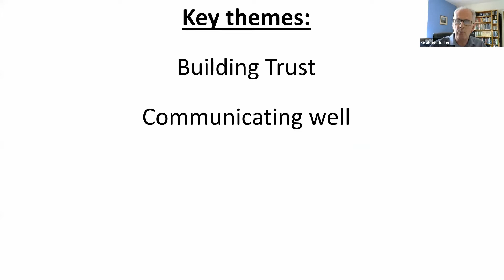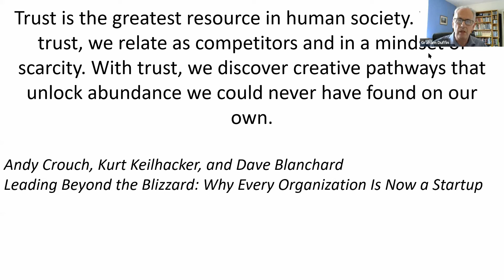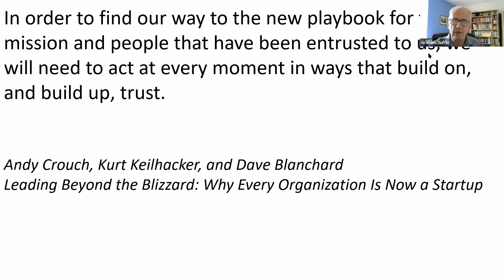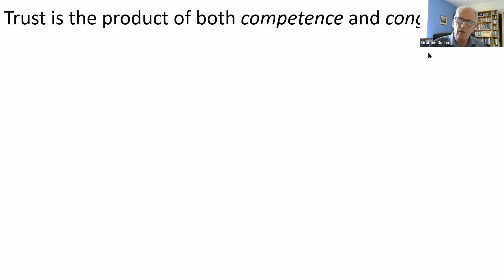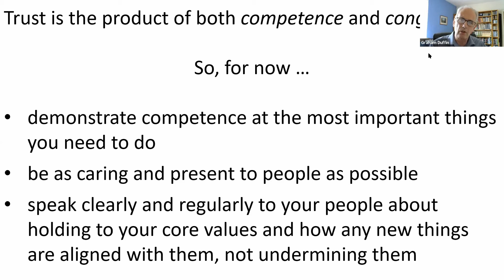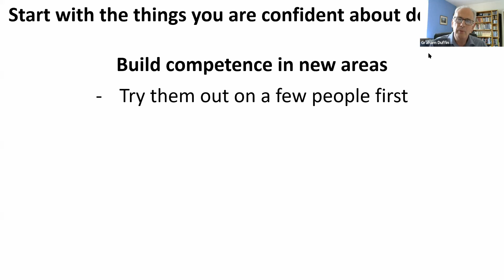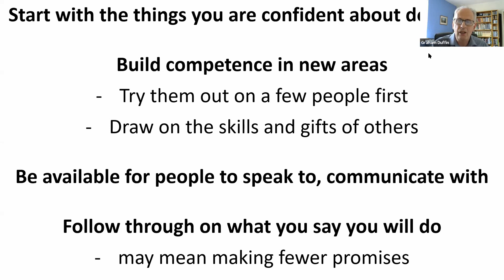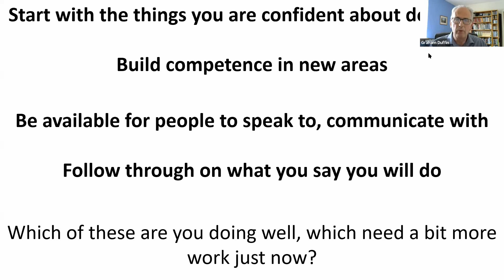Congregational Development - Building trust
Reflections on the importance of building and maintaining trust as we navigate these difficult times